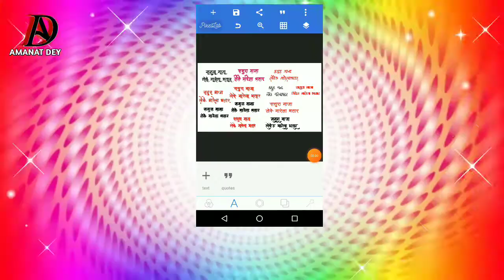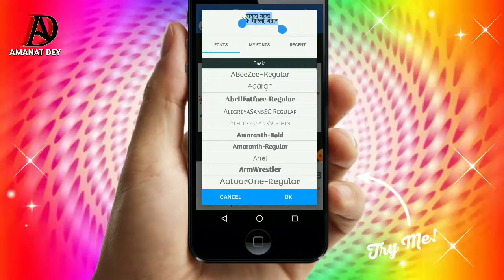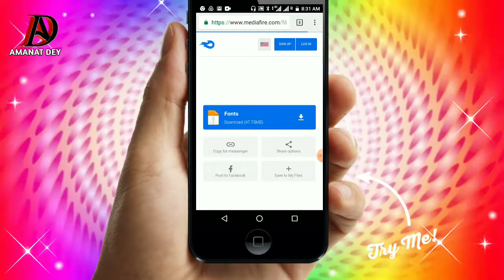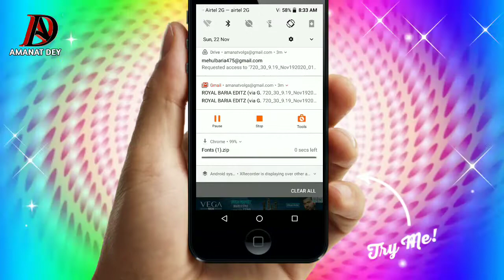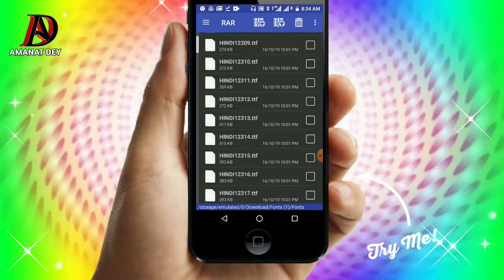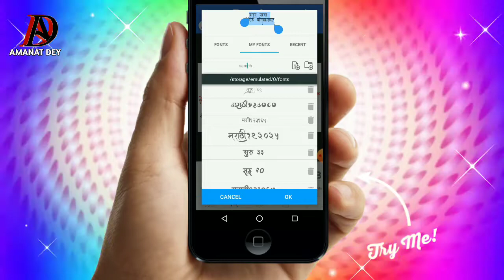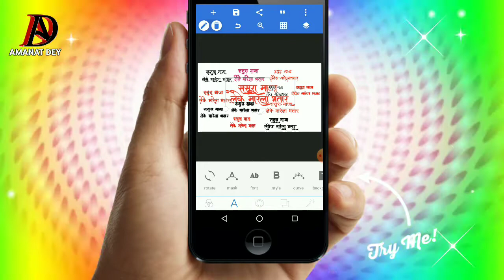New Marathi Font Download, New Hindi Font Download, Banner Editing Font, New Style Calligraphy font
All Marathi Font Download Link-

New Marathi Font Download 2020,
1000 Shrilipi Marathi Font Download For Banner Editing 2020,
marathi font pixellab,
marathi font for kinemaster,
pixellab marathi font download,
pixellab font download link,
banner editing material,
banner editing font 2020,
banner editing background,
banner editing marathi 2020,
banner editing videos,
marathi calligraphy font download 2020